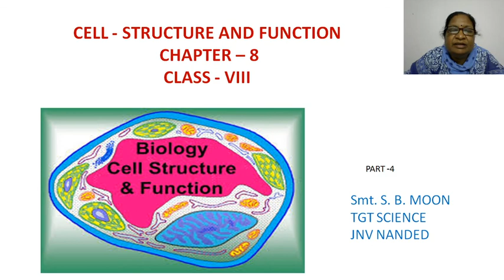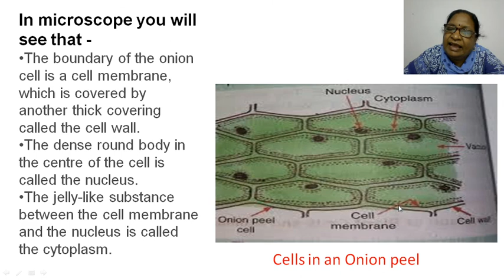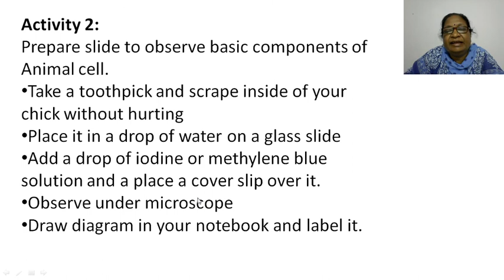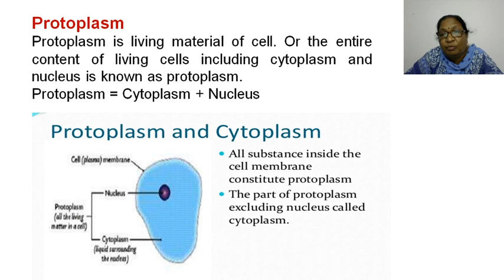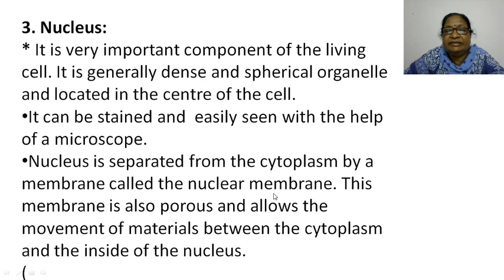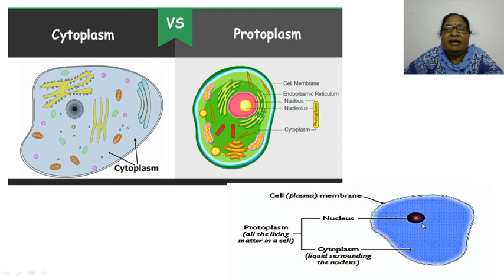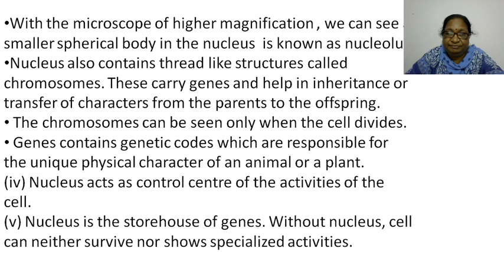CELL: STRUCTURE AND FUNCTION PART 4 CLASS VIII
REFERENCE: WITH COURTESY FROM INTERNET